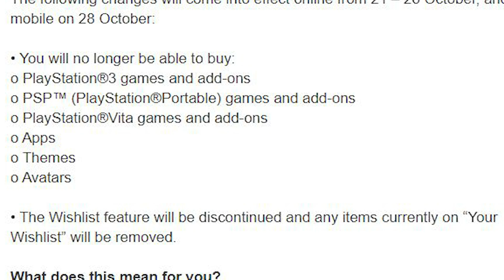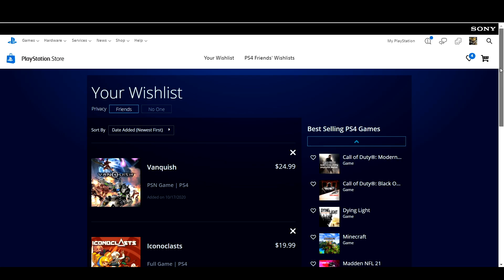PlayStation Store Update/Relaunch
It has been confirmed as official, Ps3, PSP, and PlayStation Vita games will soon no longer be available for purchase on the desktop PlayStation store although you can still make purchases through the Ps3's store. That and a few other tidbits here on this video.